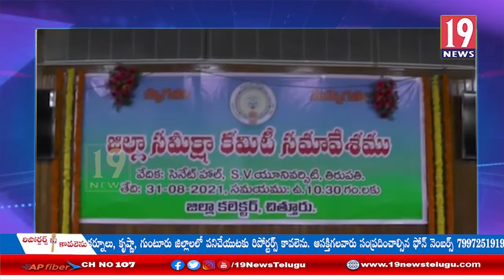కోవిడ్ థర్డ్ వే ను ఎదుర్కొనేందుకు చర్యలు చేపడుతున్నాం - మంత్రి మేకపాటి గౌతమ్ రెడ్డి వ్యాఖ్య చిత్తూరు